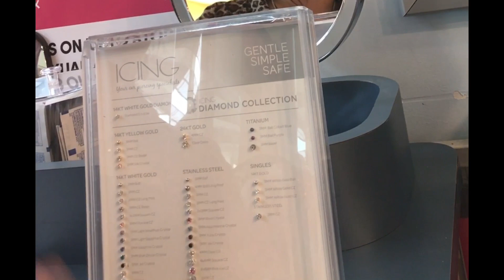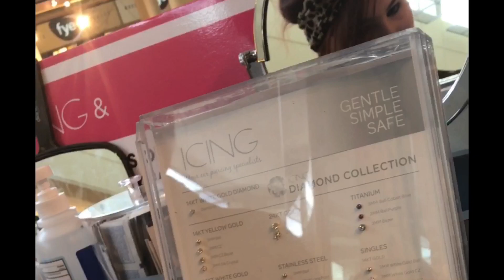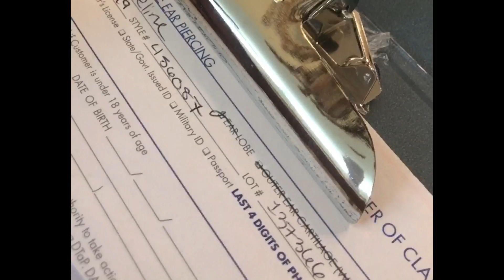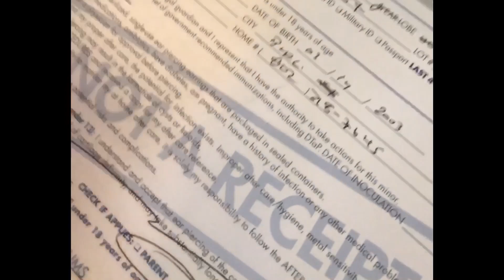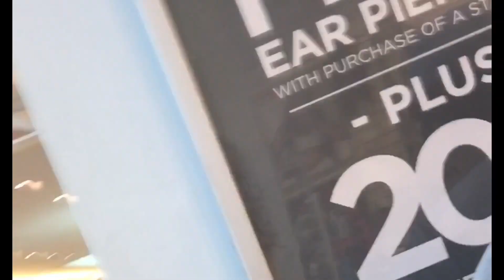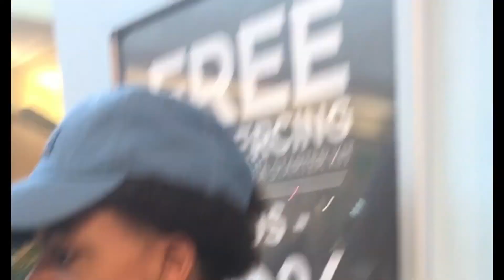DON'T MOVE IT'LL ONLY HURT FOR A SECOND...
My sister finally agreed to let my nephew get his ears pierced after telling him NO forever.  She finally caved and I brought him since she's in Atlanta, GA. I definitely thought my nephew would tear up so I suggested that two sales associates pierce his ears at the same time... a method used when piercing the ears of children.  Although scared he went through with it and did a great job! There's a first time for every thing and it only hurts for a second.